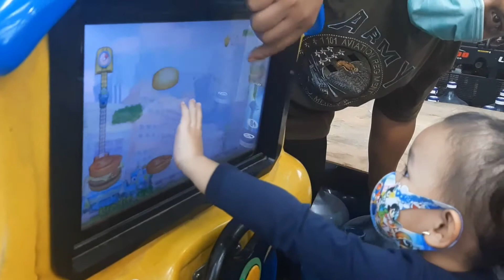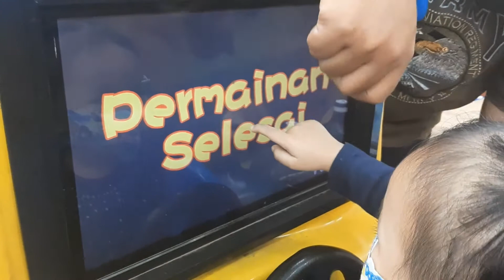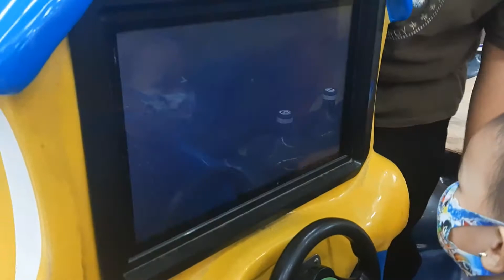Bermain kereta keretaan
Hallo teman teman video kita kali Fazila mainan kereta keretaan, jangan lupa di SUBCRIBE dan LIKE Fazila mainan kereta keretaa teman teman  karena SUBCRIBE dan LIKE itu GRATISSS Fazila mainan kereta keretaan.. klik juga link video kami berikut